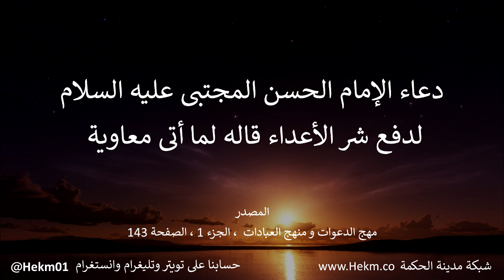دعاء لدفع شر الأعداء عن الإمام الحسن بن علي المجتبى (ع) قاله لما أتى معاوية